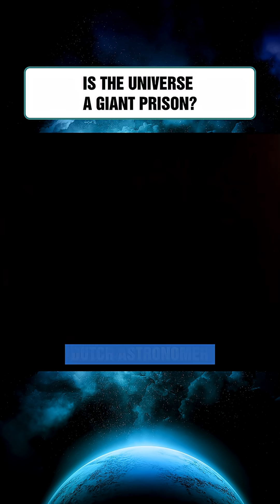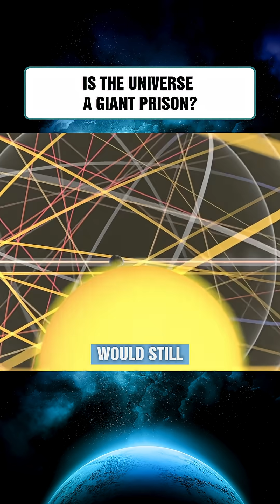Is the Universe a Giant Prison?